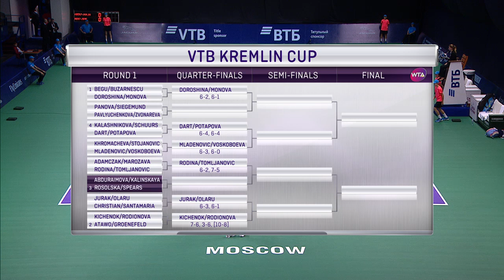VTB Kremlin Cup 2018 — Abduraimova/Kalinskaya vs Rossolska/Spears